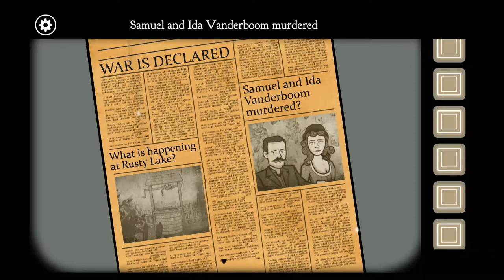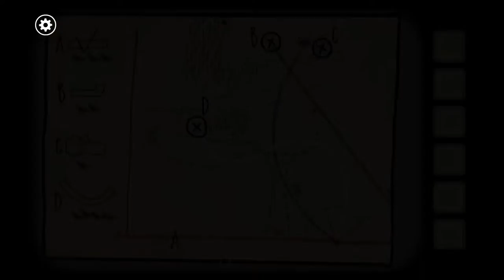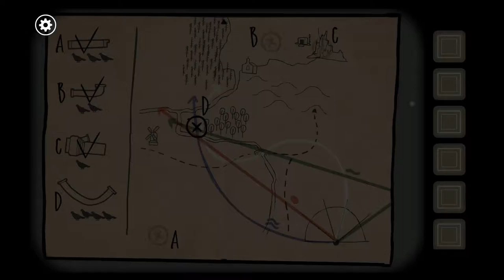'The Rusty Lake War?' Rusty Lake Roots- Episode 8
Rusty Lake Roots is a puzzle game which consists of many interesting and challenging puzzles. The storyline is about a family growing up but curses and magic lie around them at all times.